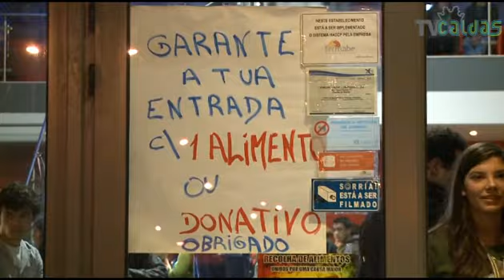TV CALDAS - Festa no Bowling das Caldas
Bowling - Caldas da Rainha